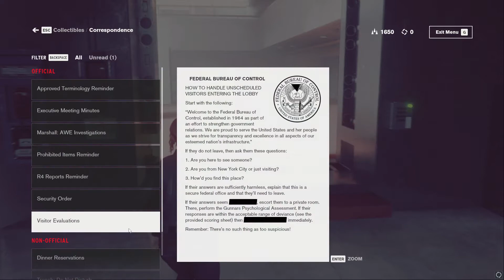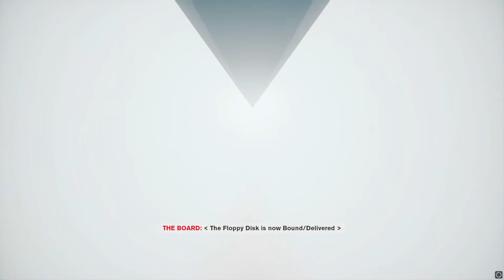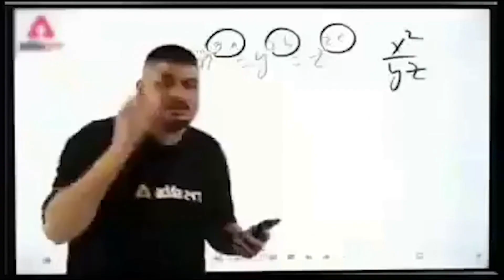CONTROL Gameplay Walkthrough Part 2 || HimanshuMGamer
Specifications
RAM : 16GB
Processor : Amd R7 4800H
Graphics Card : nvidia Geforce RTX 2060